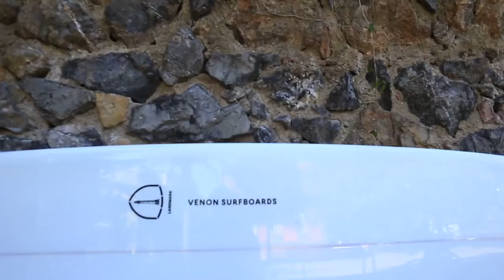Venon Surfboards - October Surfing by Ion Eizaguirre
The Venon Landmark Longboard, tested and approved by Ion Eizaguirre, available in 9'2.

A surfboard inspired by californian style that combines the template of a longboard with a deep blended concave, giving you lift for noseriding while maintaining speed and glide down-the-line. Featuring a tripple stringer and a squash tail, for small to medium surf, for any type of wave from points, reefs to beach breaks; the Landmark is the perfect choice for noseriding, with a thinned out tail for added maneuverability.

The Landmark can easily become your one board quiver! Check it out and enjoy the ride